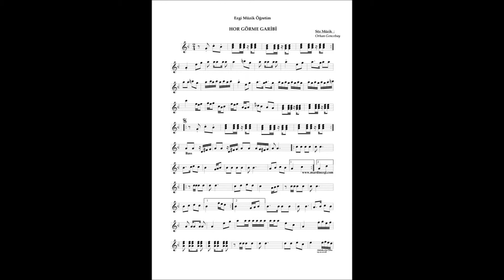ilhan Kaytan ibadet